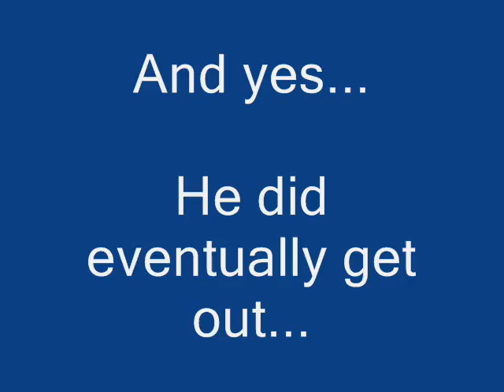Simmy In The Swing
A follow up after Simmy Gets Stuck In The Swing..